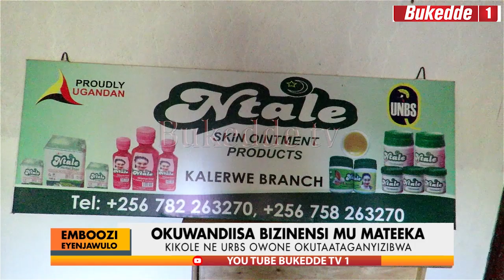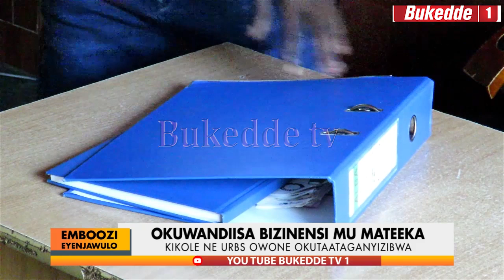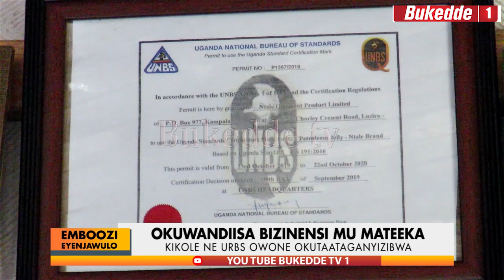Emboozi ey'enjawulo- Okuwandiisa bizinensi mu mateeka AA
Emboozi ey'enjawulo 22022020